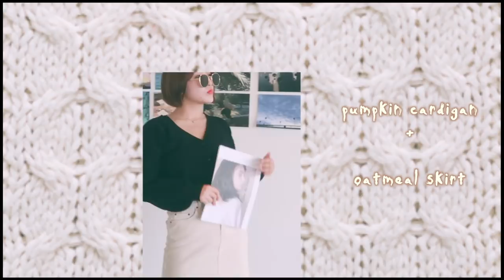【韓国ファッション】リアルに韓国で流行ってる秋冬のLOOKBOOK🖤【패션】2018년 f/w 룩북🖤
皆さんこんばんは🖤今回は、ゆかすん夫婦が運営しているBaco.という韓国服通販サイト（ )の秋冬の新作を何点かご紹介するルックブック動画をお届けします🖤

【国際結婚】日韓カップルが語る【あなたの、ここが嫌い！】【국제커플】한일커플(부부) "이럴 때 제일 싫다!"자막有

♥音楽提供♥
Production Music by　J.Lu
L.F.M.W (Feat. BiNTAGE)